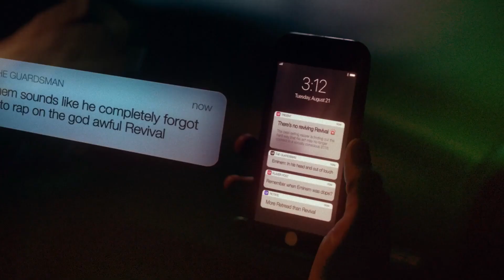Eminem & 2Pac - Last Time (2024)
Artist: Eminem